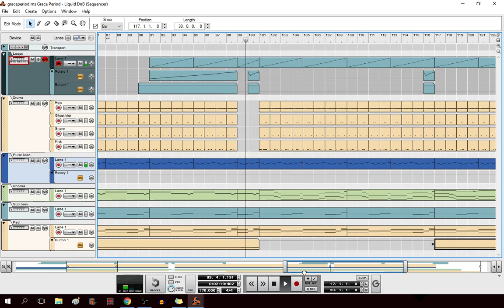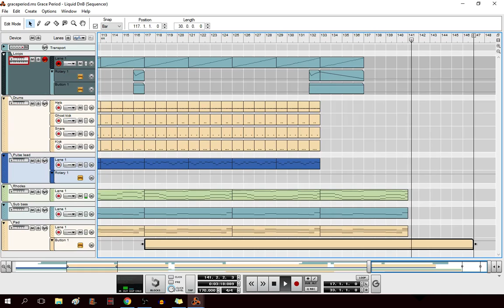Dura - Grace Period (Liquid Drum And Bass)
A liquid DnB track I made. I hope you guys enjoy it!